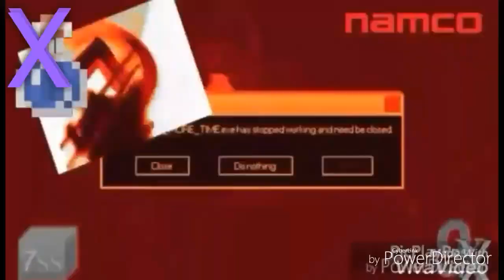Snully Has a Special Monster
Round 410 from Leonardo Bernardino